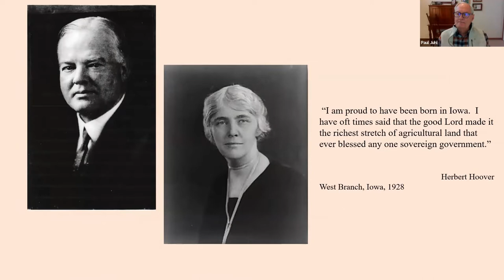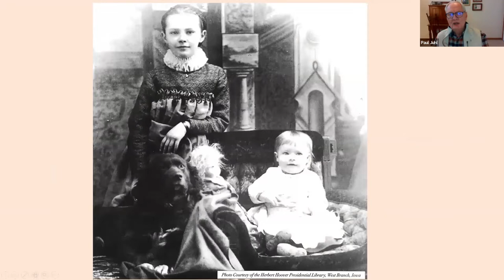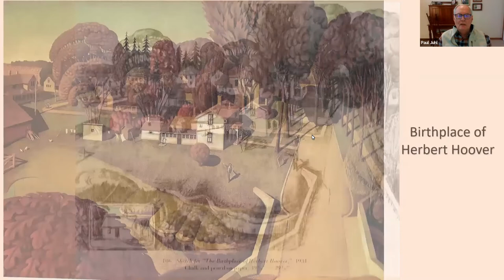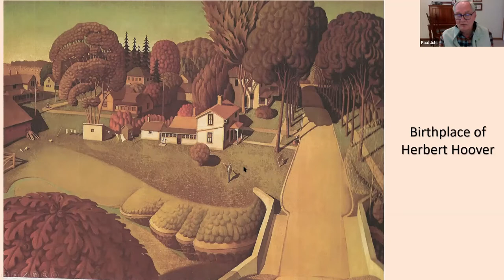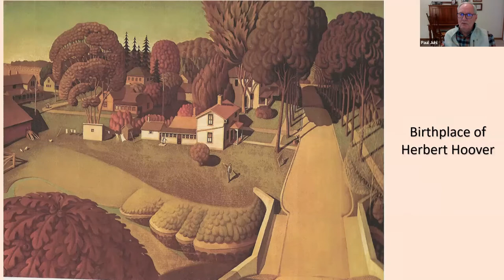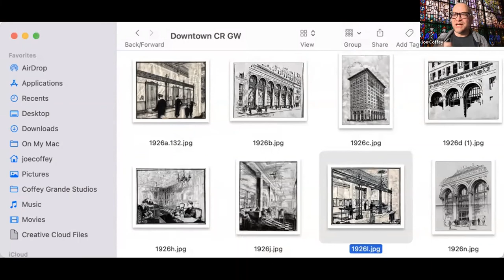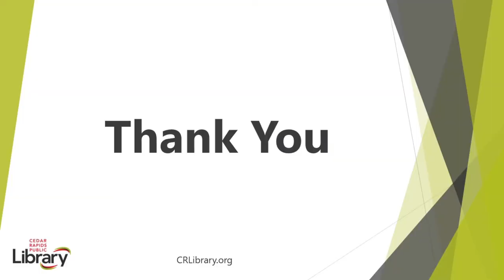Grant Wood Writers' Forum: March 28, 2022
This recording took place on March 28th, 2022.
Paul C. Juhl presents Birthplace of Herbert Hoover.